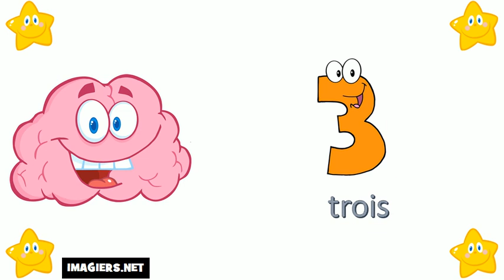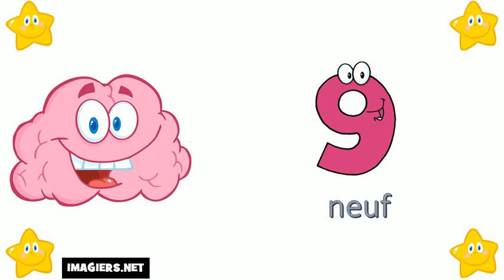Aprende Francés # Los números del 0 al 10